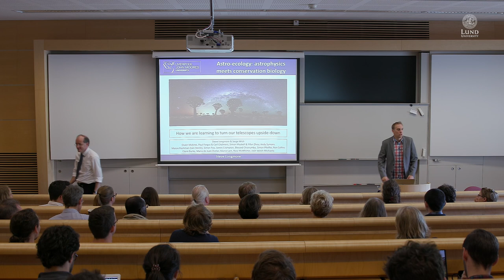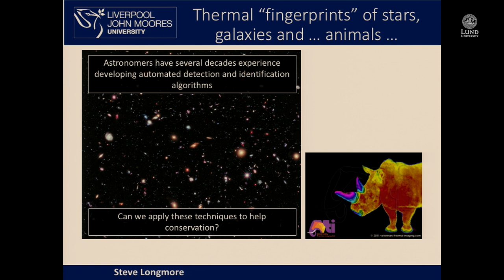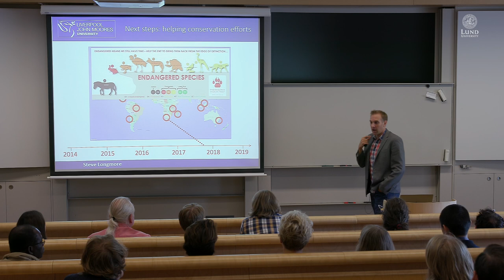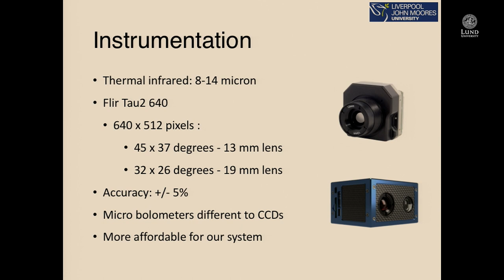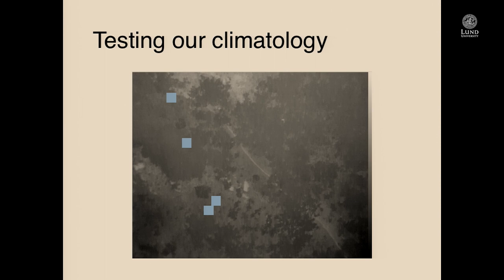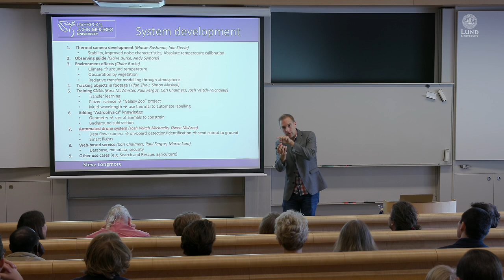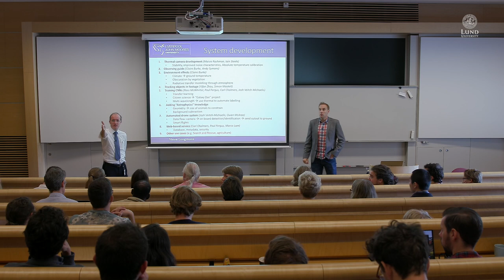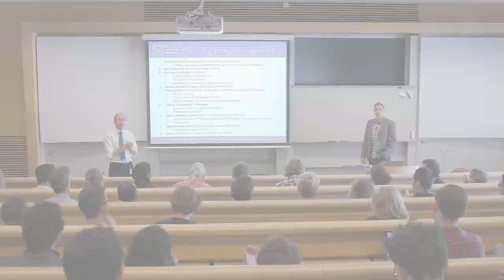Steven Longmore - Astro-ecology astrophysics meets conservation biology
COMPUTE is a research school at Lund University with a focus on scientific discovery
using computer simulations.  COMPUTE holds seminars throughout the year.

Here the talk is given by Prof. Steven Longmore from Liverpool John Moores University.
This COMPUTE seminar took place in Lundmarksalen, Astronomy Building,
Lund University on Friday 21 September, 2018.